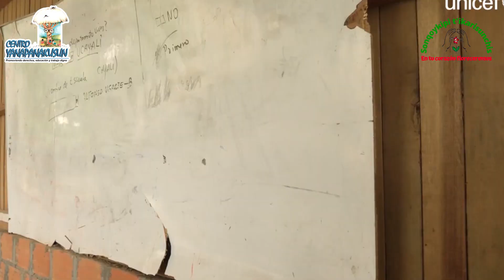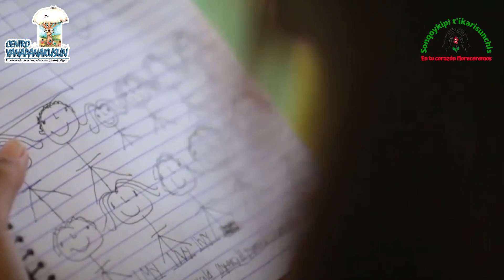SONQOYKIPI T'IKARISUNCHIS - Las Niñas en la Sociedad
Los primeros años, el programa radial Sonqoykipi Tikarisunchis informó y sensibilizó a la sociedad del sur andino sobre los problemas que afrontan niñas, niños y adolescentes de las zonas rurales, así como adolescentes y jóvenes que migran a zonas urbanas en busca de mejores oportunidades.  Actualmente Sonqoykipi Tikarisunchis se emite en 7 comunidades rurales de Cusco, en las ciudades de Cusco y Puno y los últimos años tiene un espacio en la televisión de la ciudad de Puno.